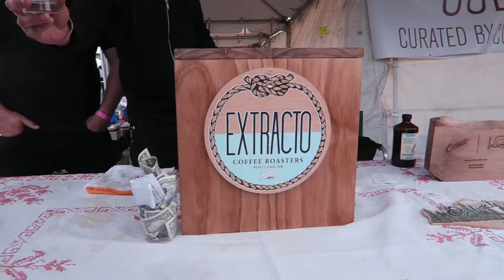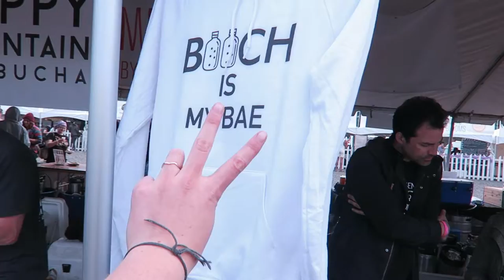2016 Portland Vegan Beer & Food Festival | VeganTravel & Marissa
Today was the best day ever!
Marissa flew in from West Virginia to surprise me for my graduation and to go to the Portland Vegan Beer and Food Festival!

Meeting the Vegan Travel Crew that came all the way from Colorado was long overdue, and it got us even more excited to kick off our trip in a MONTH! (Can you believe that?!?)

Thank you everyone who came up to us and talked to us, you made our experience even better than it already was!

Jaclyn: @FortFoot
Shannon: @AnotherHungryVegan
Christina: @City_Loveee
Kristin: @Wtfveganfood

OTHER PLACES TO FIND ME:
Shaedyn Mann

Lets be Facebook Pals! :)